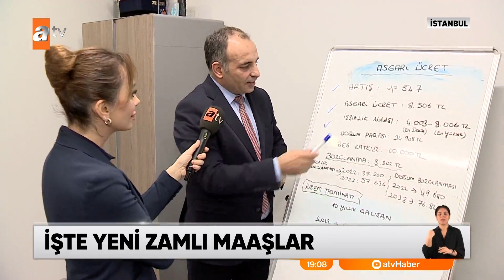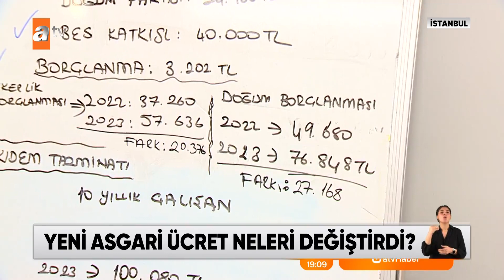Asgari ücret tüm maaşları değiştirdi - atv Ana Haber 23 Aralık 2022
Cumhurbaşkanı Recep Tayyip Erdoğan asgari ücreti dün açıklamıştı. Yüzde 54, 66'lık artışla, asgari ücret 8 bin 506 oldu. Bu yeni rakam, beraberinde birçok kalemi, maaşı da değiştirdi. İşte kalem kalem zamlı yeni maaşlar.